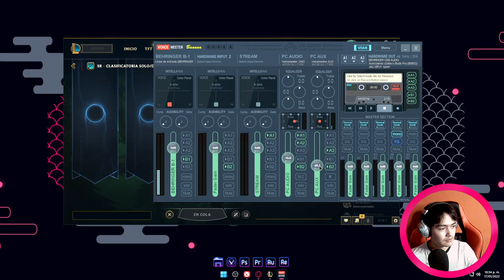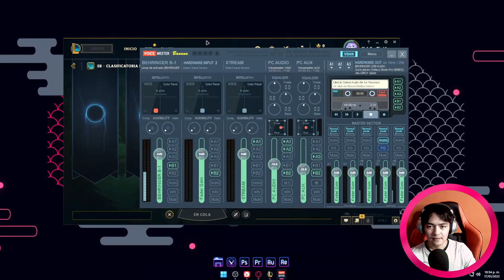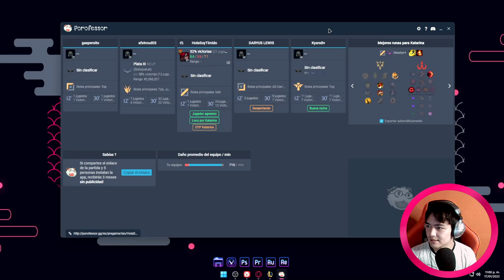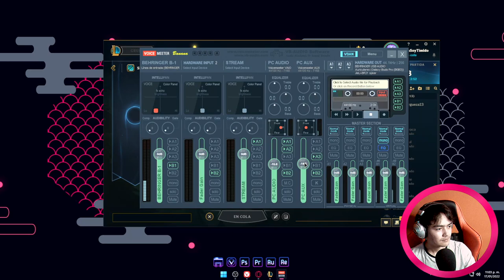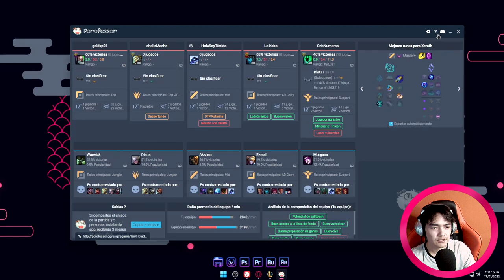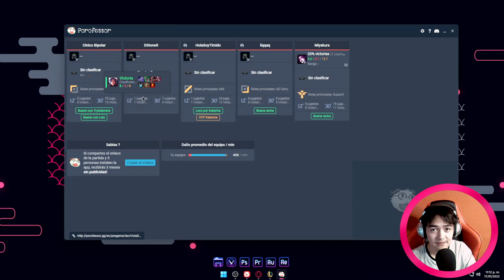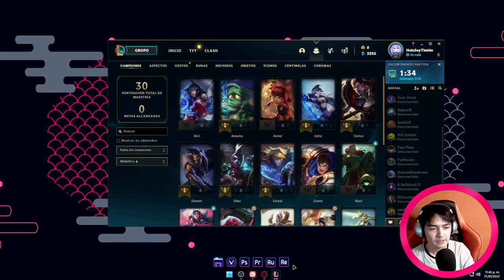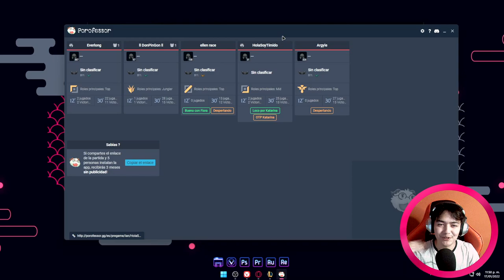RANKEANDO DESDE CERO CON FULL KATARINA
katarina runas
katarina build
katarina lol
katarina deme
katarina claes
katarina tft
katarina counter
katarina witt
katarina aram
katarina ad
katarina academia de combate
katarina anime
katarina animal
katarina ad build 2021
katarina academia de combate wallpaper
katarina academia
a. katarina weilert
counter a katarina
nerf a katarina
gankean a katarina por la linea del medio
ganarle a katarina
quien mato a katarina rostova
como armar a katarina
catalina la grande
katarina build tft
katarina build aram
katarina build wild rift
katarina build s11
katarina belleza mortal
katarina build mid
katarina baker
katarina b. niem. łyżwiarka
katarina b łyżwiarka z nrd
udruga katarina b
katarina b niem lyzwiarka
katarina b rijeka
katharina b rahden
katharina.b__
katarina cas
katarina cosplay
katarina combos
katarina campanillas letales
katarina counter wild rift
katarina claes fanfic
counter katarina
katarina c
maria katarina c
c'est katarina
katarina c. hellwig
katarina demetriades
katarina du couteau
katarina deme edad
katarina demetriades age
catarina devon
catarina de bichos
katharina dark
d-katarina
counters de katarina
katarina ad build
katarina d.o.o. mostar
katarina d'hooge
katharina d'herde
katarina d tiktok
katarina d age
katarina en ingles
katarina es ap o ad
katarina elizabeth miketin
katarina electrocute
katarina edad
katarina emote
katarina elevator
katarina early or late game
de katarina
ekatarina velika
runas de katarina
katarina e tonks
katarina e talon
katarina e max
katarina e range
katarina figura
katarina fire emblem
katarina frases
katarina feh
katarina first strike
katarina figure lol
katarina fan art
katarina fondo de pantalla hd
f.h.u. katarina zdzisław biel
katarina guide
katarina guia
katarina gg
katarina gurska
katarina grey
katarina gurska precios
katarina gatita
katarina garen
katarina op gg
u g katarina
katarina habilidades
katarina historia
katarina hermanos
katarina home
katarina hechizos
katarina heller
katarina hibrida
katarina home negreira
katarina h vocal
katarina h breathing
katarina items tft
katarina items
katarina is broken
katarina items tft set 6
katarina icons
katarina ivanovska
katarina ivanovic
katarina isekai
katarina i mate rimac
katarina i garen
katarina i have nothing
katarina i pere eranović
katarina i kristina knezevic
katarina i rasta
katarinahissen i stockholm
katarina i djordje bajec biografija
katarina juramento funesto
katarina johnson thompson
katarina jerše
katarina jg
katarina johnson
katarina juramento funesto precio
katarina jokic
katarina juramento funesto como conseguir
katarina j thompson
j catharinaburg
j.katarinaa
katarina kavaleva
katarina kda
katarina kas
katarina kyrka
katarina kuzmova
katarina kozarov
k significa katarina
katarina k valentini
katarina k hair
katerina k meninam
katarina k valentini forum
katarina k meninam
katarina lilja
katarina luna de sangre
katarina lore
katarina lazovic
catalina la catrina
katarina lol build
katarina league of graphs
l katarina miketin
l katarina elizabeth miketin
katarina l
project l katarina
l'isola di katarina
l'isola di katarina location
l'isola di katarina serie tv
l'isola di katarina raiplay
katarina mid
katarina mobafire
katarina minina
katarina mercenaria
katarina mid runas
katarina miketin
katarina montgomery
katarina mobalytics
avon_katarina_m
katarina m
katarina m bajt
katarina m instagram
katarina m uhapsena
ragnarok m katerina
finding katarina m
tena m katarina
katarina nombre
katarina navidad
katarina noxus
katarina negreira
katarina new skin
katarina nerf
katarina name meaning
katarina nombre significado
katarina n
katarina opgg
katarina objetos
katarina op gg aram
katarina ocovan
katarina obradovic
katarina orden de habilidades
katarina objetos tft
katarina on hit
katarina o akali
katarina o akali lol
katarina o que significa
o que countera katarina
katarina o'donnell
katarina o'regan
katarina o'brien
katarina probuilds
katarina proyecto
katarina padoru
katarina pasiva
katarina primer golpe
katarina preseason
katerina petrova
katarina png
katarina que linea va
katarina quotes
katarina que es
katarina queen battle
katarina q significa
katharina quandt
katarina queen of england
katarina qiyana matchup
que es katarina
katarina q bug
katarina q or e max
katarina q range
katarina rostova
katarina reina guerrera
katarina runas s11
katarina runas aram
katarina reinos en guerra
katarina reina guerrera cambiar dagas
katarina runas op gg
r/katarina mains
r/katarina deme
r katarina witt
katarina r cooldown
katarina r scaling
does katarina r scale with attack speed
katarina r n
dr katarina r
katarina skins
katarina s11